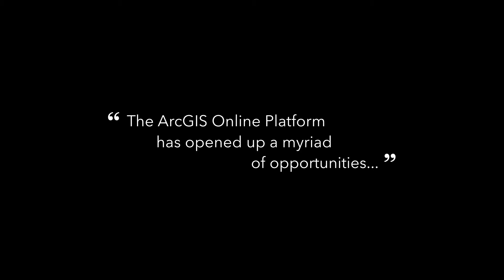Esri UC 2017: Joshua Schwartz, Arizona Public Service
Arizona Public Service is the largest electrical provider in the state of Arizona. Using tools like Collector for ArcGIS to inspect electric poles has reduced thousands of paper maps and thousands of hours of administrative work for Arizona Public Service. This is just one example of GIS being used to conduct more efficient and complex analyses within every department of Arizona Public Service.